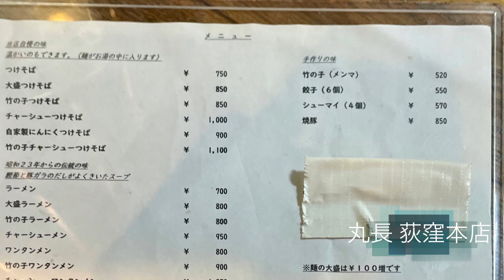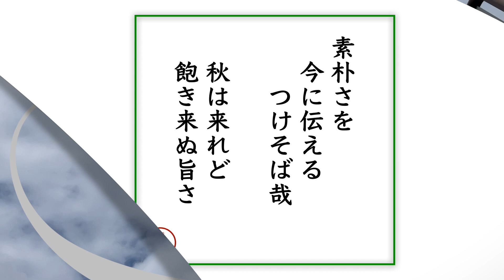丸長 荻窪本店 （東京・荻窪） 竹の子チャーシューつけそば 〜ラーメン食べて詠います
「令和になっても一向に人気衰えぬ昭和のレトロつけそば！肉増しメンマ増しで旨さ倍増！一回食っとけ！」と言う感動の嵐！。土日はビールをやりながら、肉や竹の子をつまんで麺を待つ。食ったあとはスープ割でほっこり。そんなのが理想です。第一土曜日と第三日曜日、そして水曜日は休業なのでご注意を。荻窪に名物あり。名物に旨いものあり。今日も激しくオススメ！